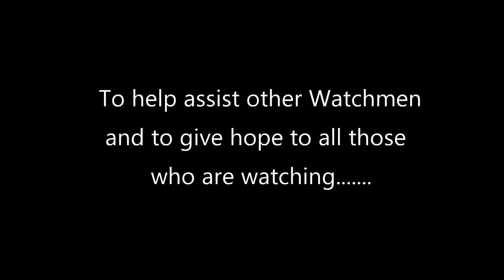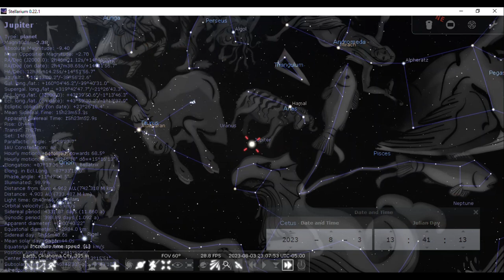Jupiters Trumpets 2022 to Atonement 2029 Dance in the Heavens